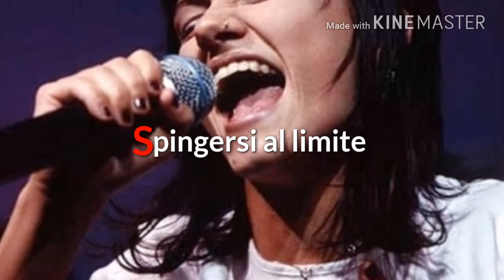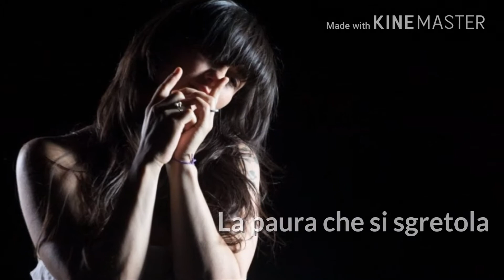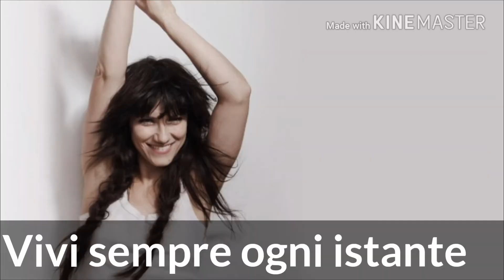ELISA - Ogni istante (lyrics)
Nuovo singolo di Elisa con le parole!
Tutti a cantare!!